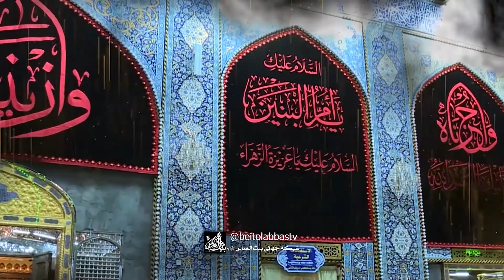روضه و مصائب آل الله و ورود به شام | روز حسین 35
فدای لحظه مرگم اگر به پات بمیرم
به من نگاه کنی من به هر نگات بمیرم
چنان دهان مرا محر کرده داغ فراقت
که تشنه کام کنار شط فرات بمیرم
بیان مصائب ورود به شام اهل بیت علیهم السلام
شاعر محمد علی حمیدی
مداح سید محمد حسین اعتمادی
برنامه روز حسین علیه السلام از اول محرم به مدت شصت و هشت روز، هر شب ساعت 23:00 باز پخش روز بعد ساعت 10:00 و ساعت 15:15 از شبکه جهانی بیت العباس علیه السلام | ماهواره یاهست _ 12073 و باکس اندروید _ جادو و روکو /
پل های ارتباطی :